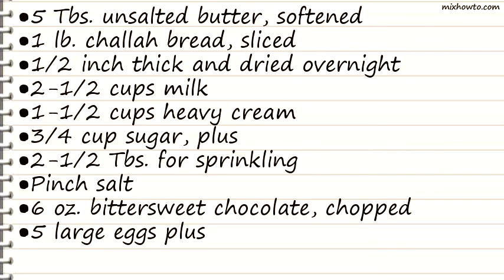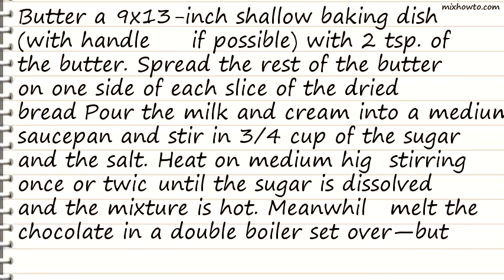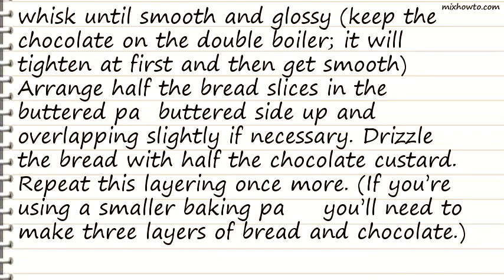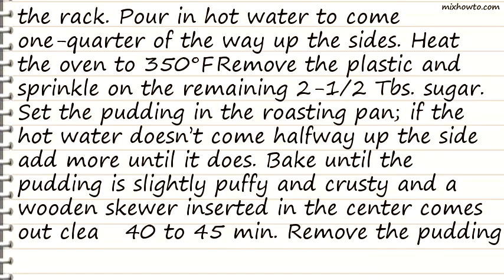Recipe Bittersweet Chocolate Marble Bread Pudding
INGREDIENTS:
●5 Tbs. unsalted butter, softened
●1 lb. challah bread, sliced
●1/2 inch thick and dried overnight
●3/4 cup sugar, plus
●2-1/2 Tbs. for sprinkling
●Pinch salt
●6 oz. bittersweet chocolate, chopped
●5 large eggs plus
●3 yolks, at room temperature
●2 tsp. vanilla extract
●2 Tbs. brandy, Grand Marnier, or other liqueur